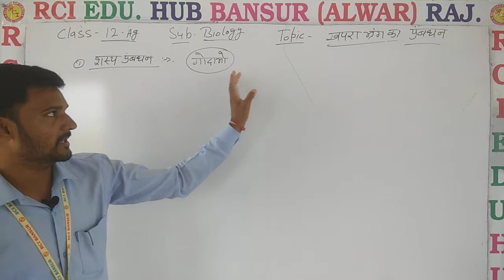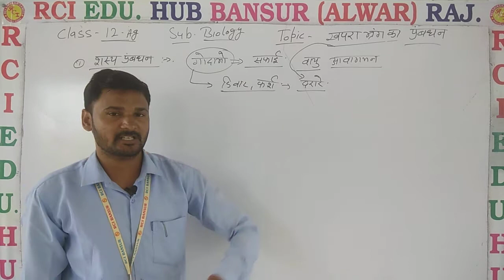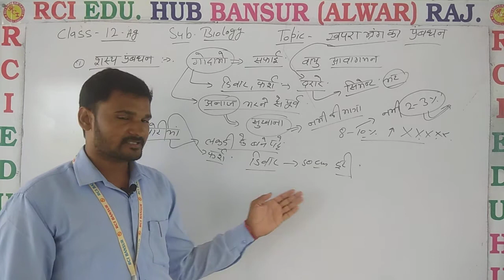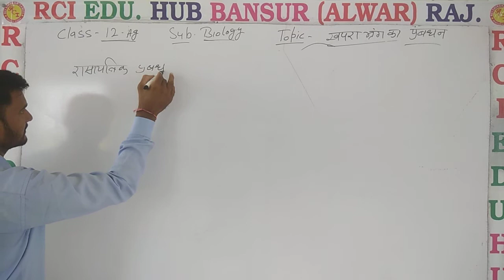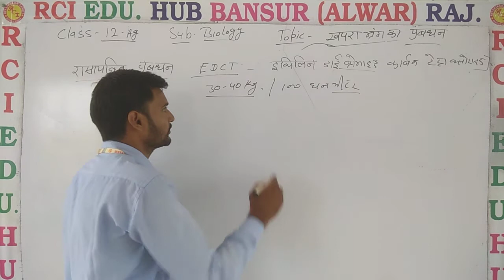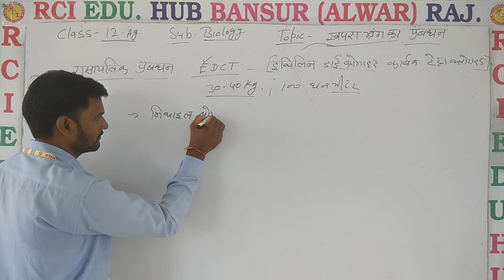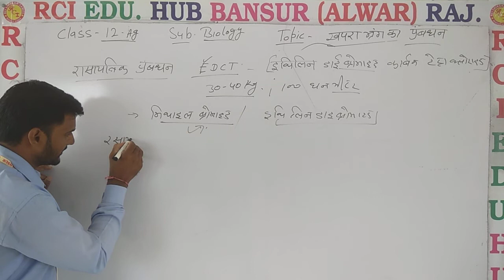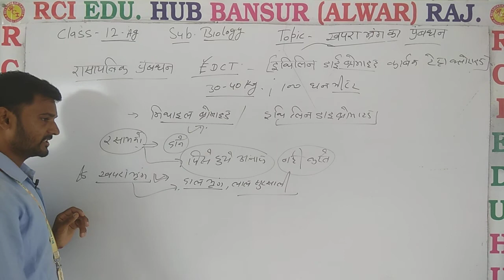खपरा भ्रंग का प्रबंधन 12AG ll Rci Edu. Hub Bansur Alwar Raj. ll BY AMAR SINGH SIR